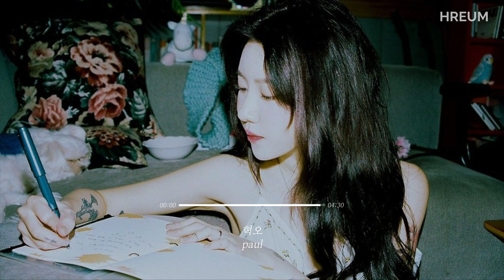[Playlist] 인프제(INFJ)의 감성을 자극하는 나른한 음악들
👇 인프제가 가수가 된다면!?  '부캐테스트' 하러가기

음악에 흐름을 타다~